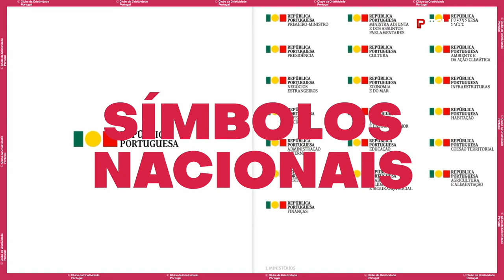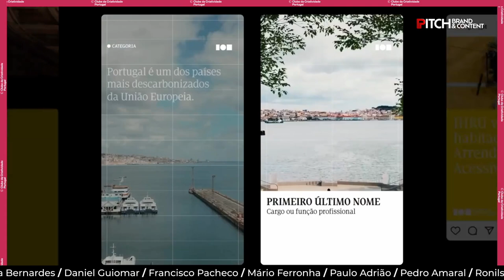99% Inspiração com Lisa H Moura | PITCH Brand and Content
A designer gráfica independente Lisa H Moura apresenta como inspiração o projeto de rebranding da identidade visual da República Portuguesa, desenvolvida pelo Studio Eduardo Aires.